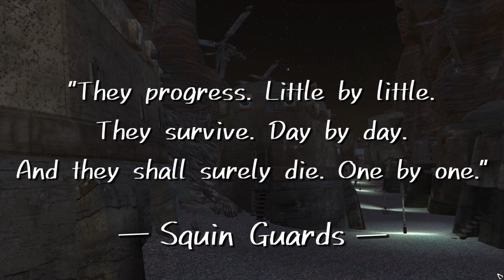Kenshi | The Stars Above | Let's Play Kenshi Gameplay Part 14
Let's Play Kenshi
Kenshi Gameplay
What is Kenshi?